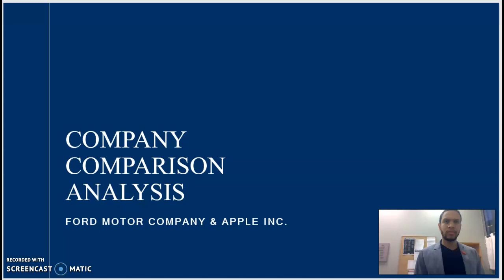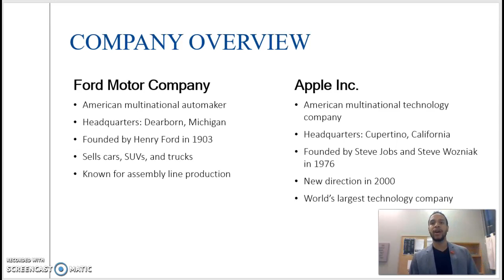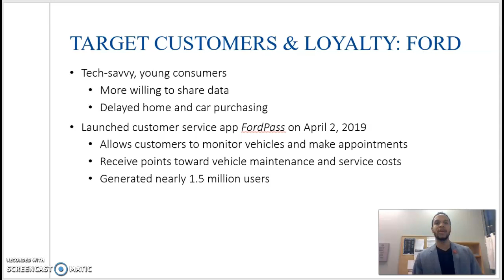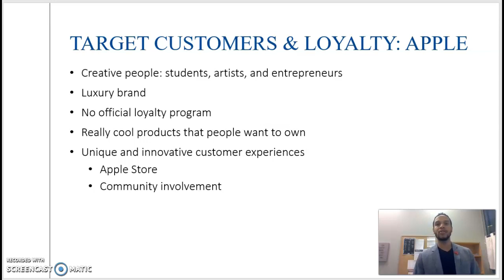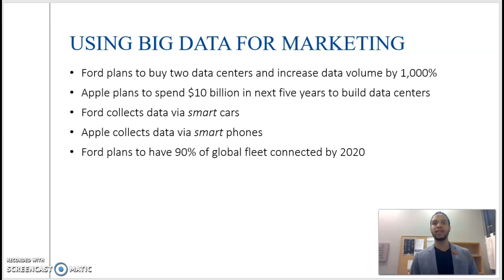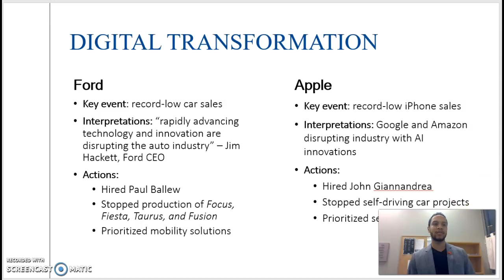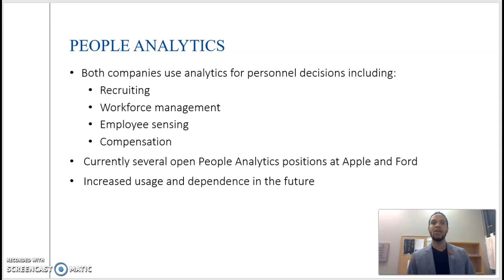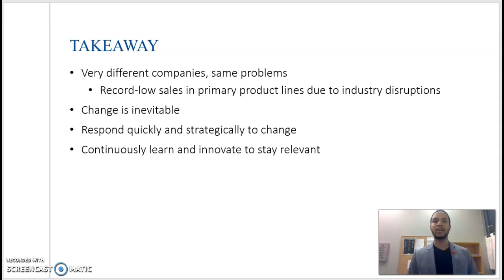Company Comparison Ford & Apple